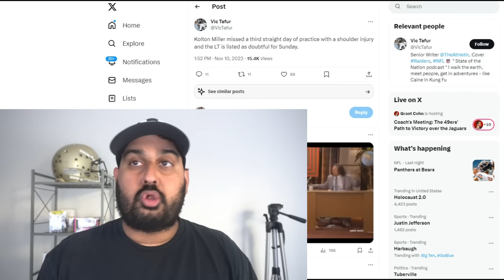Raiders LT Kolton Miller is DOUBTFUL TO PLAY vs the Jets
Raiders LT Kolton Miller has gotten hurt. Lets talk about it.

raiders report, Josh McDaniels, Dave ziegler, sanjit t, Josh jacobs, raiders training camp